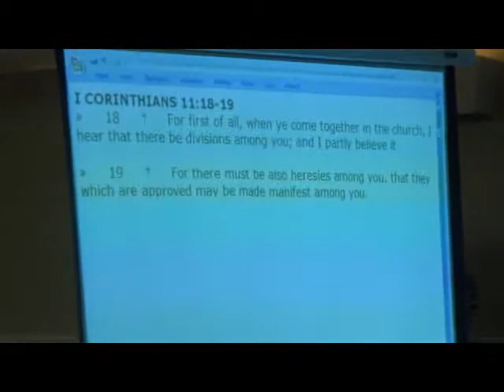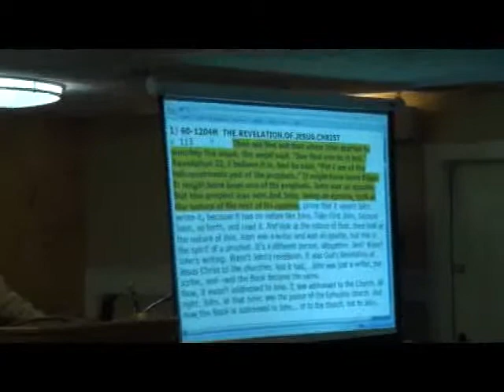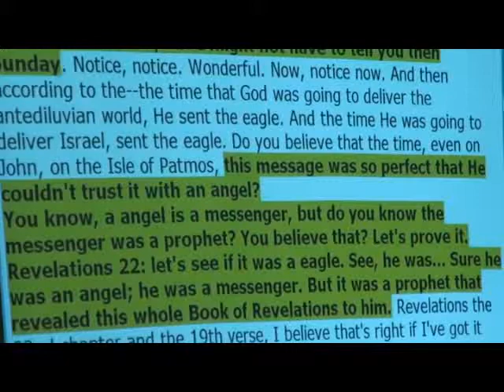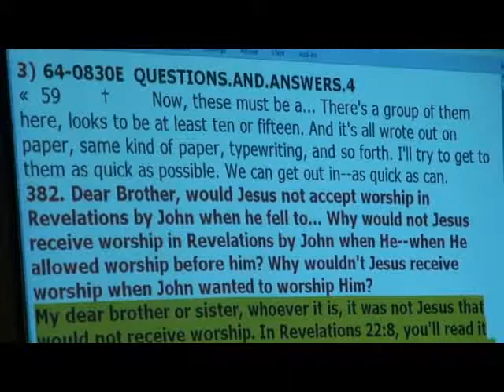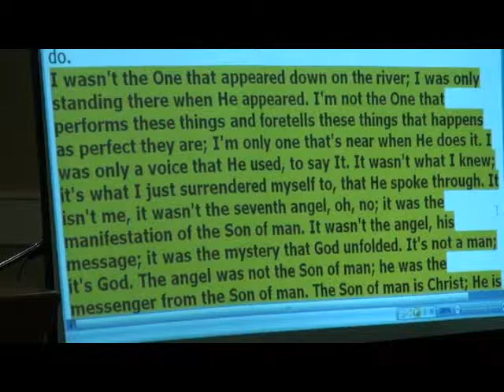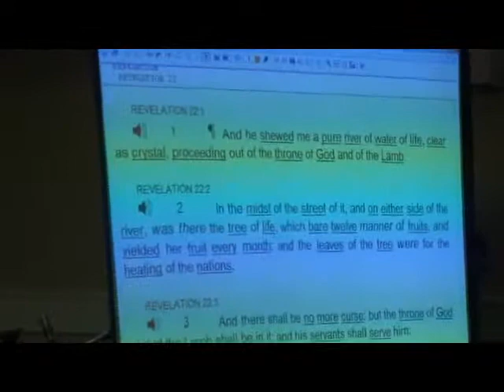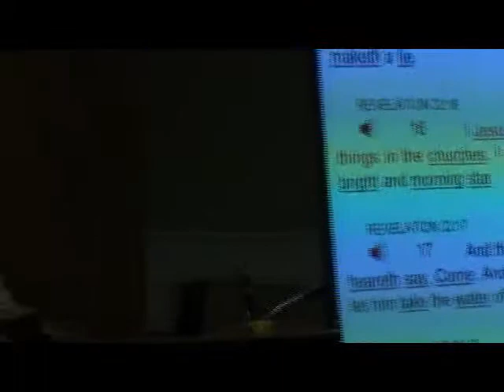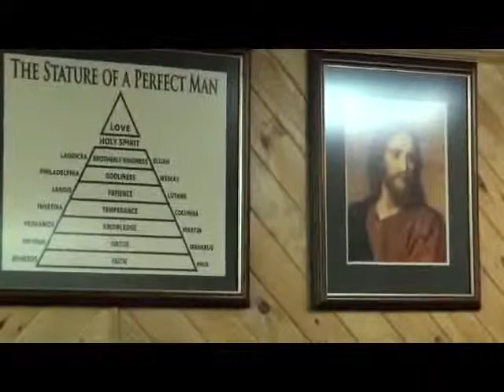12-0215 - There Must Be Heresies Among You Pt.5 (Did Bro.Branham Come to John) - Samuel Dale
12-0215 - There Must Be Heresies Among You Pt.5 (Did Bro.Branham Come to John) - Samuel Dale